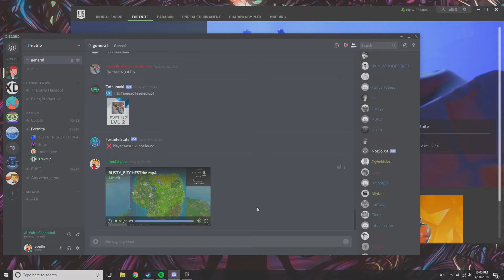ium going to rape ur asTrim